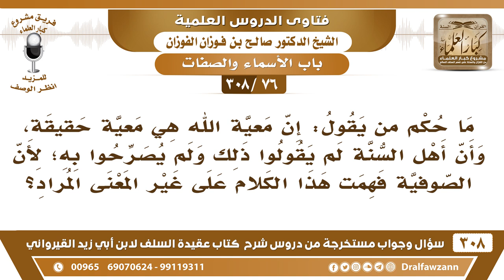[76 -308] ما صحة قول إن أهل السنة يقولون إن معية الله هي معية حقيقة وأن الصوفية فهمت على غير معناه؟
-[76 -308] السؤال: ما حكم من يقول: إن معية الله هي معيةٌ حقيقة، وأن أهل السنة لم يقولوا ذلك ولم يصرحوا به؛ لأن الصوفية فهمت هذا الكلام على غير المعنى المراد؟
الجواب: ما معنى قوله حقيقية؟ نعم هي حقيقية، ما هي بظنية هي حقيقية، لكن معناها: كمعية المخلوق للمخلوق يكون مُختلطًا به وبجواره يمشي معه ويقعد معه، معيةٌ لائقة بجلال الله سبحانه وتعالى، فهو معهم وهو فوق سماواته بمعنى: أنه مُحيطٌ بهم، ويسمعهم ويراهم، فهو معهم بعلمِهِ سبحانه وتعالى وإحاطته.
للاشتراك في قناة الشيخ صالح الفوزان

للاستفسار والإقتراحات والدعم
رئيس الفريق
لمشروع كبار العلماء